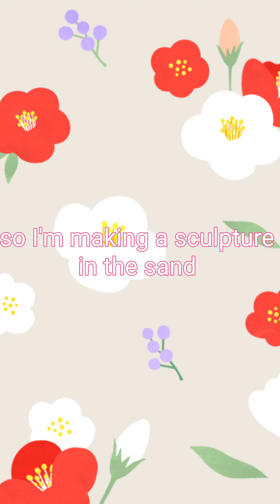Sculpting with sand !!!!